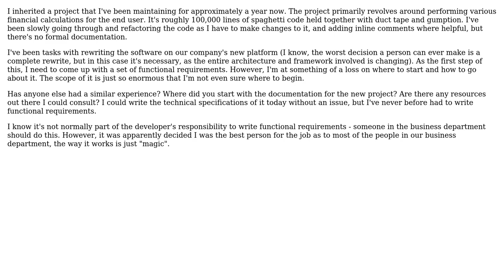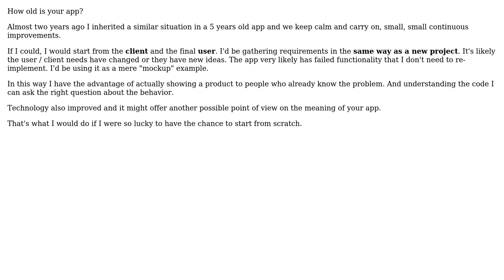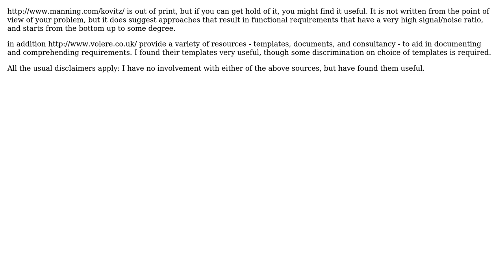Seeking advice writing functional requirements (3 Solutions!!)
Seeking advice writing functional requirements

With thanks & praise to God, and with thanks to the many people who have made this project possible! | Content (except music & images) licensed under CC BY-SA | Music | Images & others | With thanks to user Michael user ecoologic user Chris Walton user Anthony Ananich and the Stack Exchange Network Trademarks are property of their respective owners. You are responsible for your own actions.